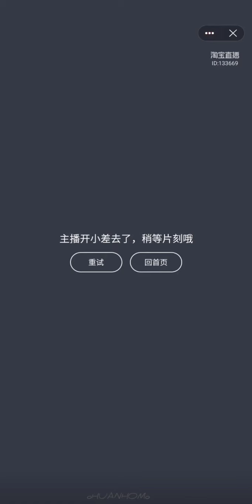บุ๋น,เปรม : Live On Taobao / 04112563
บุ๋น นพณัฐ - เปรม วรุศ ไลฟ์มิสทีนใน Taobao ให้แฟนคลับชาวจีนได้หายคิดถึง วันที่ 04/11/2563